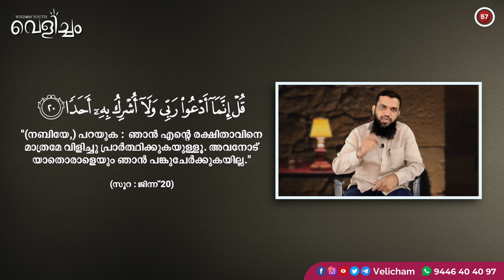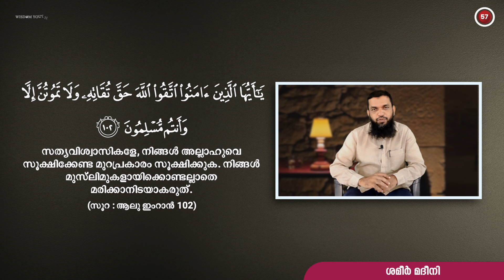ശഹാദത്ത് കലിമ നാവിൻതുമ്പിലുണ്ട് പക്ഷേ നമ്മുടെ ജീവിതത്തിലുണ്ടോ? | Shameer Madeeni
🔰ശഹാദത്ത് കലിമയുടെ പൊരുൾ

🛑നാം ഉൾക്കൊള്ളേണ്ടുന്ന നാലു കാര്യങ്ങൾ

📖പ്രയാണം പ്രമാണങ്ങളോടൊപ്പം
💡വെളിച്ചം വീഡിയോ സീരീസ്
📌തിങ്കൾ, വെള്ളി ദിനങ്ങളിൽ